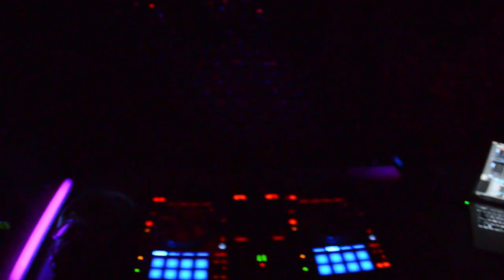Maskenmanns verrückter 25er (Official Video)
A small event held  at an industrial site in vienna. Supported by Medusas Dream Decoration,Modolog, Virtual Intelligence and many awesome friends